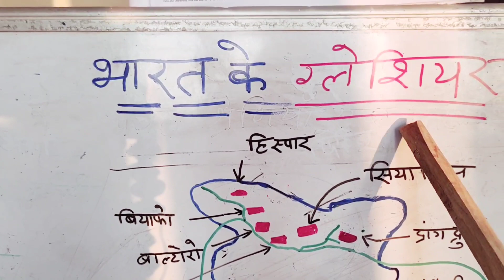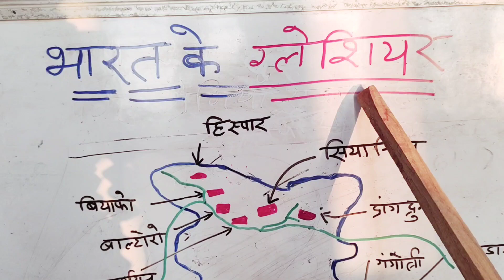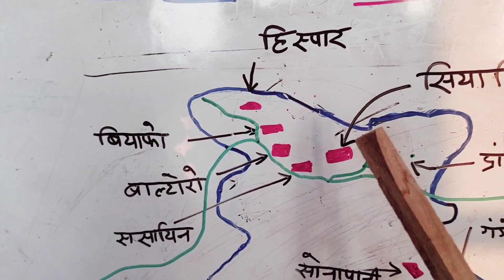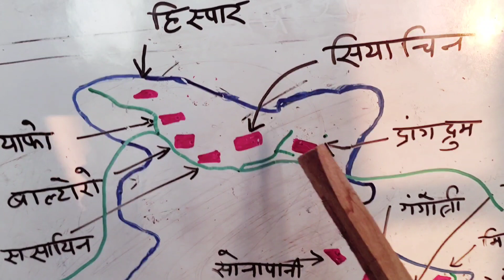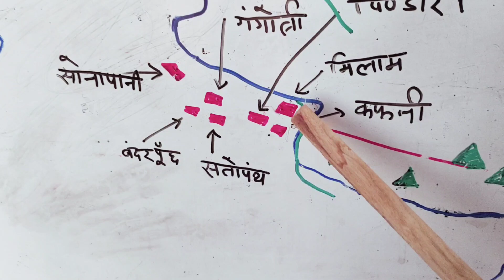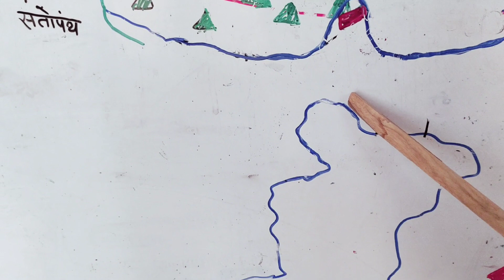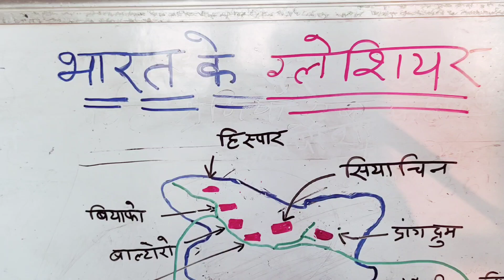भारत में स्थित हिमनद या ग्लेशियर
भारत के प्रमुख ग्लेशियर।। काराकोरम के ग्लेशियर।। उत्तराखण्ड के ग्लेशियर।। हिमालय के ग्लेशियर